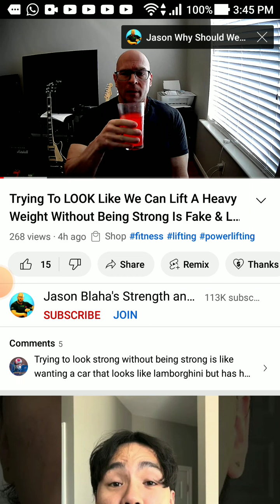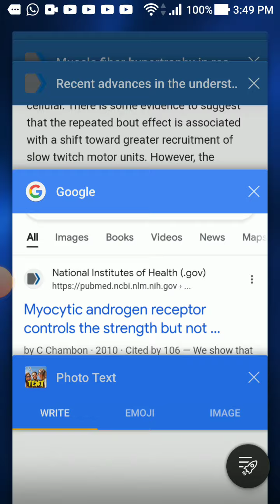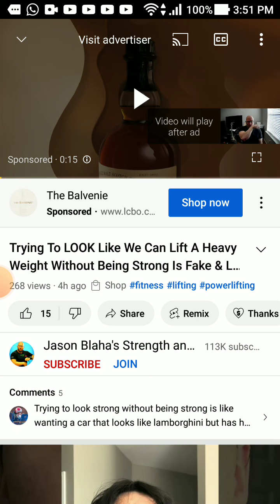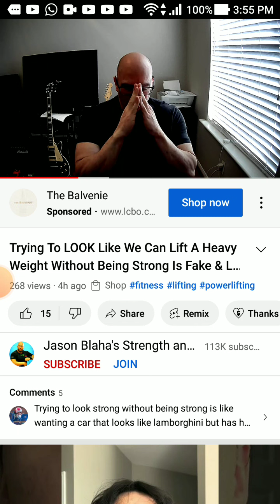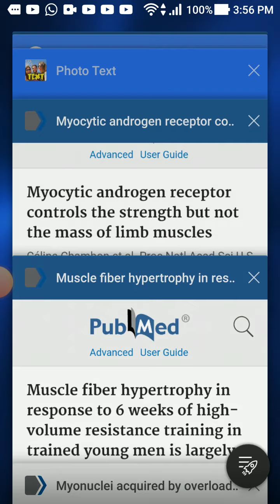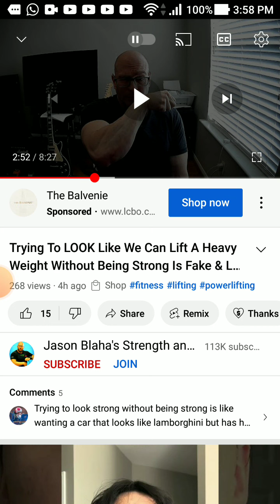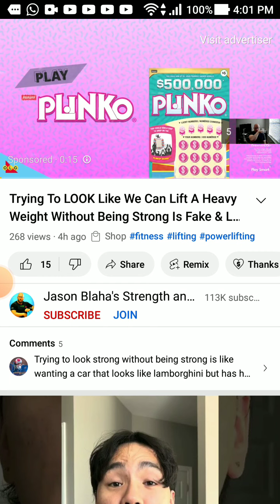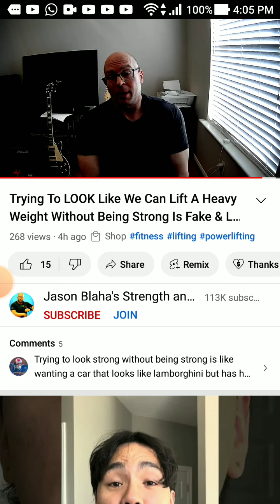Jason Blaha: "LIFTING SLAVE"_Look Strong But Can't Lift Heavy! weight ! 😂@JasonBlaha